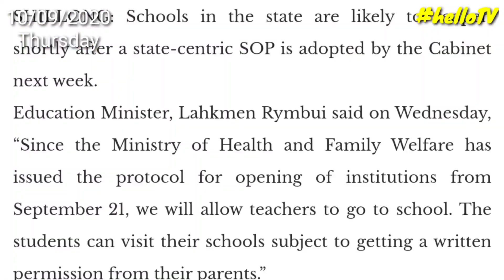Sep.10.2020: Forthiush Mankin Sangma.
International News

NB: Representative photos are used in the video.